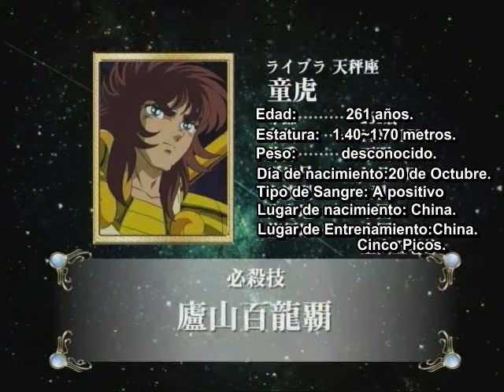Saint Seiya Especial Dorados 1 (Data File)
Data File 1 de los caballeros dorados.